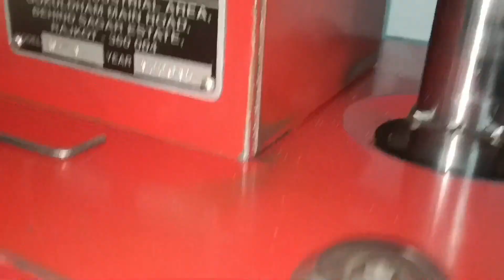How to repair cylinder block in tamil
how to rebore cylinder block